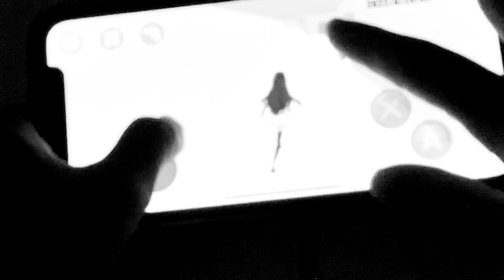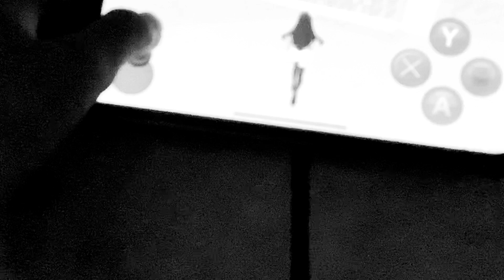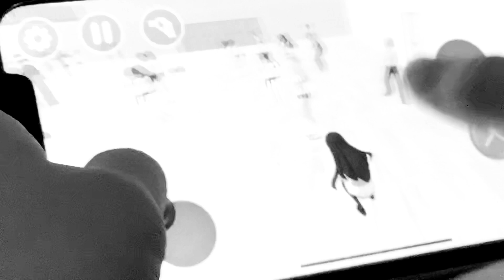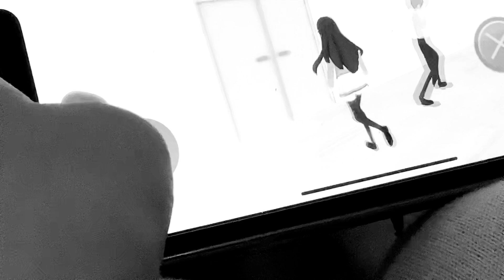Playing high school 2018